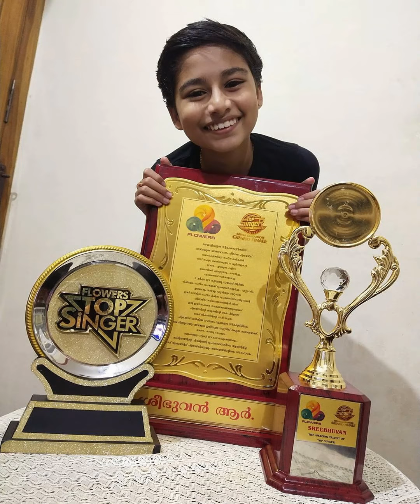All winners with their prizes 🏆 . എല്ലാ വിജയികളും. Top Singer latest.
Top singer മത്സരത്തില്‍ എല്ലാ വിജയികളും അവരുടെ സമ്മാനവും.
 Top Singer finalists and all winners with their trophies and gifts.